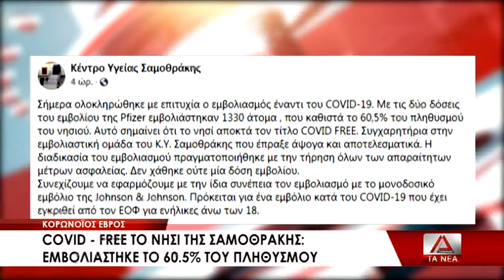Covid - free η Σαμοθράκη: εμβολιάστηκε το 60.5% του νησιού